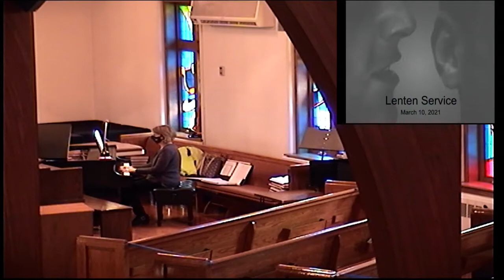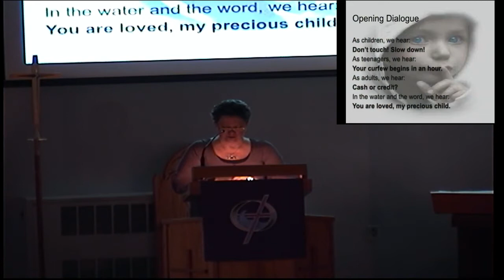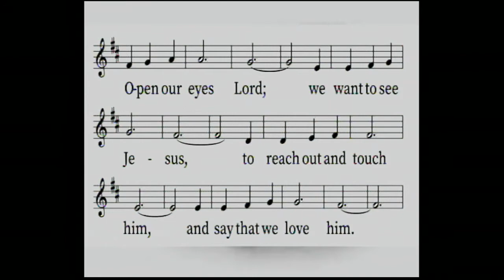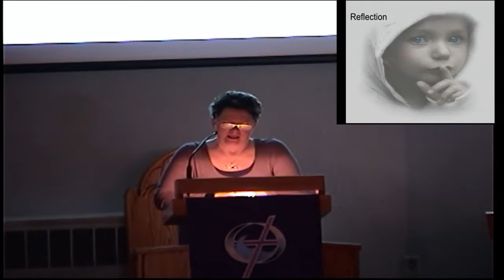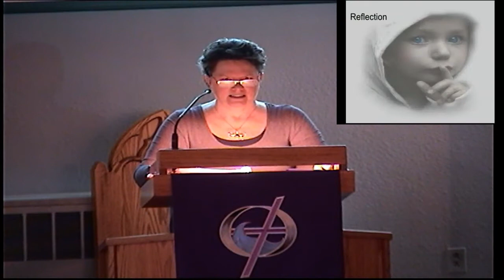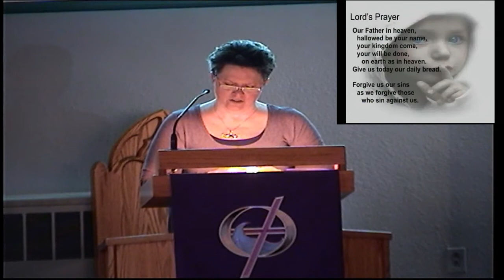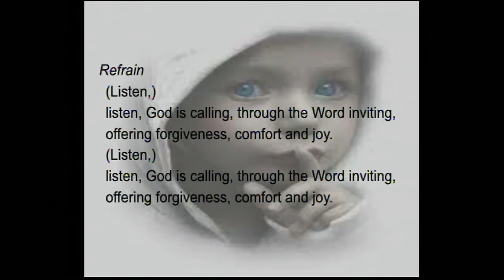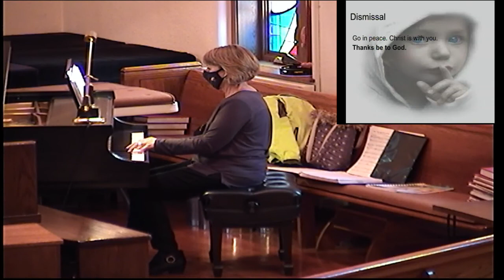3/10/2021 Midweek Lenten Worship